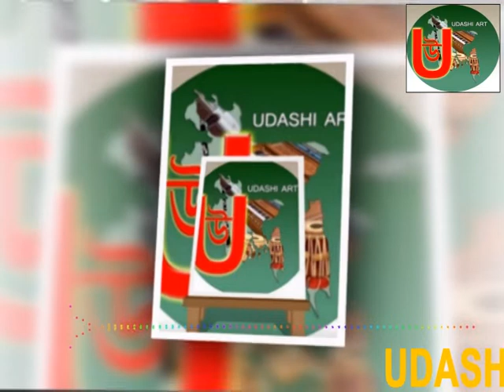Singer Baul Kari Amir Uddin Ahmed লাইভ ইন বাংলাদেশ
(  উদাসী আর্ট প্রমোশন ইউকের উপহার  )
                  (   উদাসী মজলিস   )
               (  Live in Bangladesh  )
            (  হার মনি জুয়েল আহমেদ  )
                   (  ডুলি তুফান আলী  )
                    (  ডফকি বলাই শাহ  )
(   আমি একনজর দেখিবো তারে ও কেউ আমারে বলুক আরে জগতের লোক বন্ধুয়ার বিরহে আমার জ্বালা পোড়া বুক )